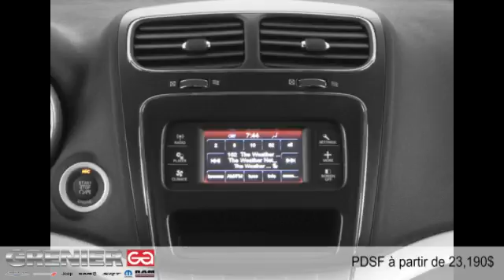Dodge Journey 2015 à Terrebonne (près de Laval et Montréal)